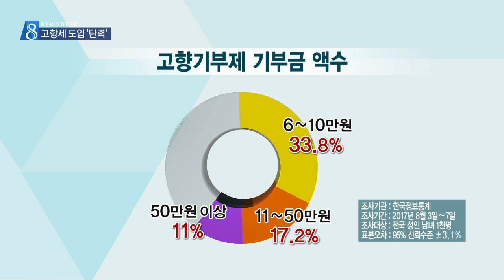[대구MBC뉴스] 고향세 도입, 국민 78.3% "찬성"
내용: 고향세 도입, 국민 78.3% "찬성" - 엄지원 기자 (안동M)